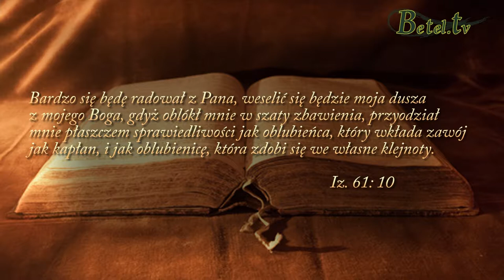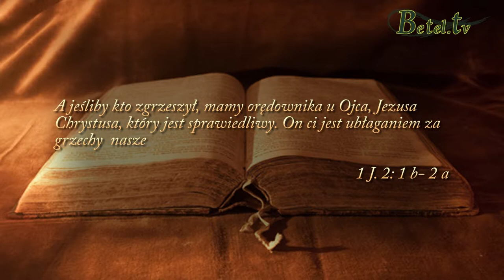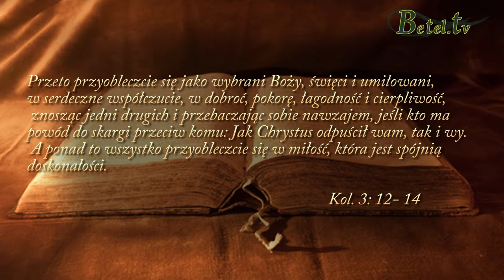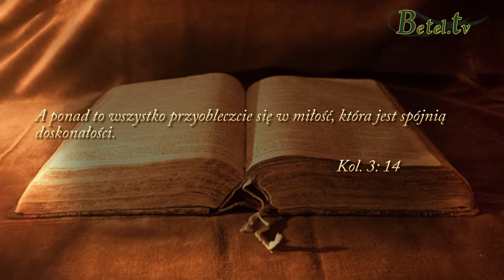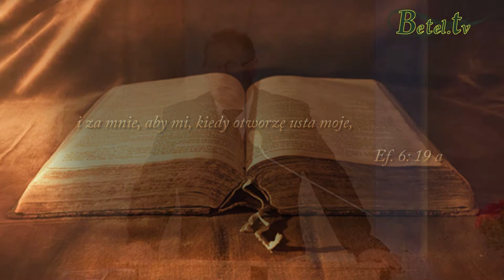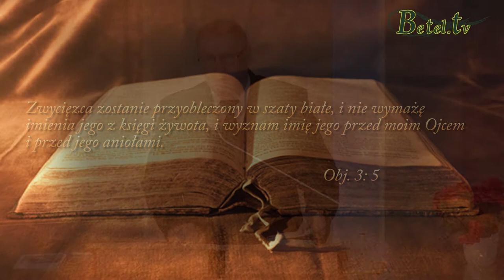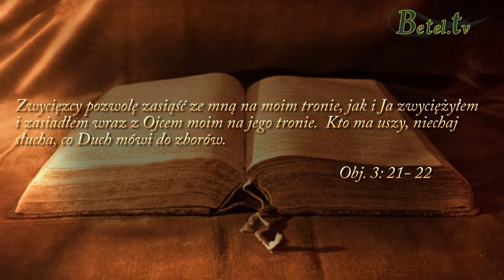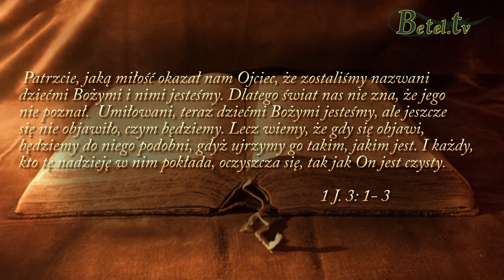31.08.2014- Szaty i ubrania dziecka Bożego - Pastor Władysław Pich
Ci, których Duch Boży prowadzi, są dziećmi Bożymi.
Człowiek, kiedy się nawraca, ubrany jest przez Boga w szaty zbawienia.
Serdeczność, współczucie, pokora i miłość to cechy, w które powinniśmy ubierać się każdego dnia licząc na Boże błogosławieństwo.
Jako chrześcijanie walczymy duchowo mając potężnego wroga, którym jest szatan.
Dlatego przywdziejmy całą zbroję Bożą, abyśmy mogli ostać się przed diabelskimi zasadzkami, bo tylko zwycięzcy odziedziczą ziemię.
A ten, kto wytrwa do końca, zbawiony będzie.